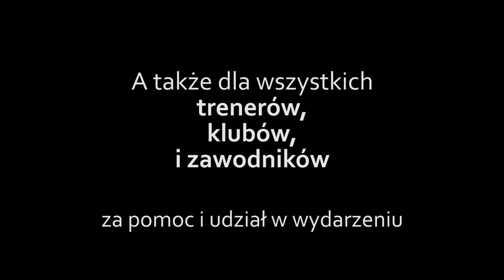Darek ZETO - "Nowy dzień". Klip promujący 7 Galę Sportów Walki w Stepnicy (boks k1 mma)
Stepnica 13 września 2014 - pomagamy chorej na porażenie mózgowe Alicji Osmolak z Przelewic. Zbieramy pieniądze na rehabilitacje, aby Alicja mogła normalnie chodzić do szkoły...

Wystąpią m.in - Maciej Linke, Józef Warchoł, Irek Ziółkowski, Artur Kamiński, Piotr Maniak, Sebastian Wiktorzak, Krystian Kawalerski i wielu innych.
Gość honorowy gali Przemysław Saleta
Galę zapowiadają m.in.: Edward Król, Mariusz Linke, Krzysztof Włodarczyk
Utwór muzyczny zespół Darek Zeto - "Nowy dzień"
Śpiewa Darek Zeto